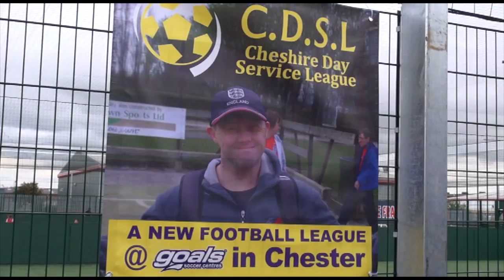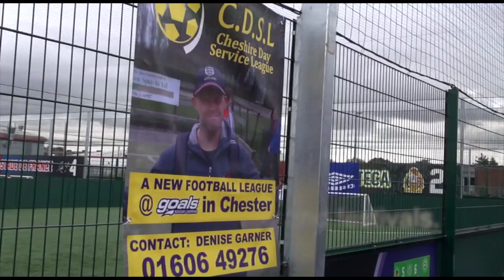Cheshire Disability Social League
This video is about the Cheshire Disability Social League. The Cheshire Disability Social League, previously known as the Cheshire Day Service League, was launched in July 2012.

This video charts the impact of the League, which has recently received a £5k Grow the Game grant from the Football Foundation on the back of its sucess.